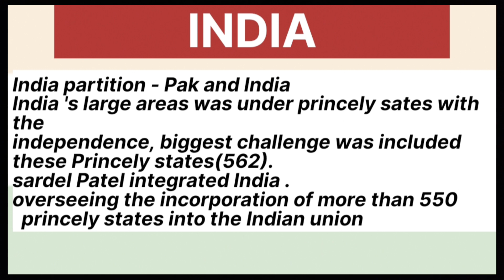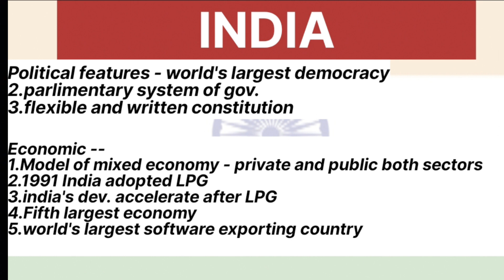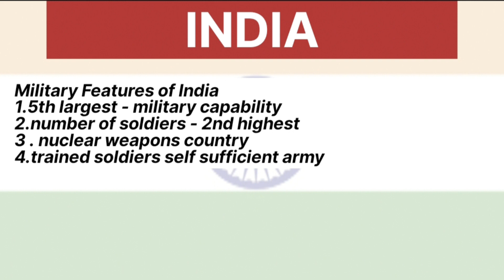Class 12th political science added topic India- Political,Geo., Economic Power New centres of Power